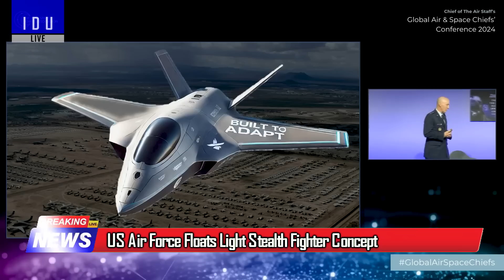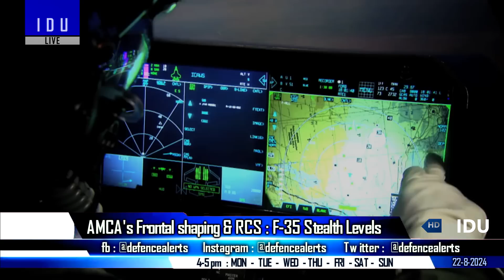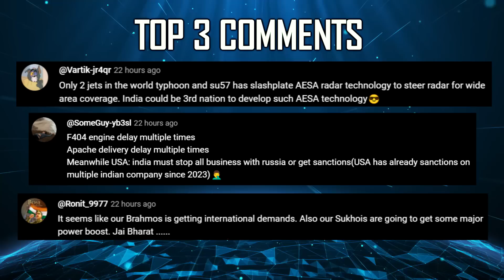Indian Defence Updates : Rafale Production,BMD Phase-3 Hypersonic,F35 Stealth on AMCA,MuniTrix-4 UAV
🔴 FAST HEADLINES :
1. IAF fighter jet inadvertently drops air store near Pokhran
2. Mojave fires dual mounted DAP-6 Pod system
3. India Japan to sign agreement to allow Japanese naval ships to undergo repair & maintenance in India
4. Electronics Corporation of India developing AUV called 'Flatfish' with 600 kg payload
5. US Air Force Floats Light Stealth Fighter Concept
6. Brazil proposes E195-E2 for India’s regional market
7. Mazagon dock shipbuilders confident of securing P-75I submarine order

🔴 DETAILED HEADLINES :
8. Dassault Aviation seeks full ownership of Nagpur Facility, Indian MoD remains skeptic on claims
9. DRDO starts Ballistic Missile Defence (BMD) Phase-III to counter Hypersonic threats
10. amca frontal shaping & RCS : Aiming for F-35 Stealth Levels
11. Magicmyna unveils MuniTrix 4 Mortar Shell Drop System